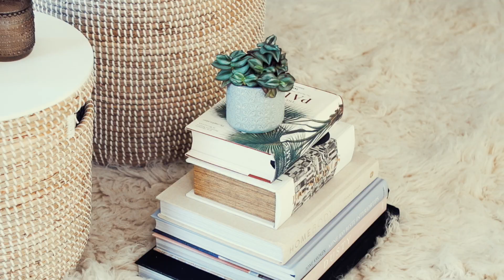Tips og triks av Kristin Lindhjem Del 2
Interiørdesigner Kristin Lindhjem deler flere interiørtips med oss 🎨 Her viser hun oss hvordan vi kan lage en skandinavisk/nordisk stue!